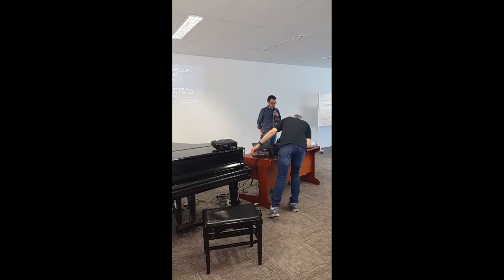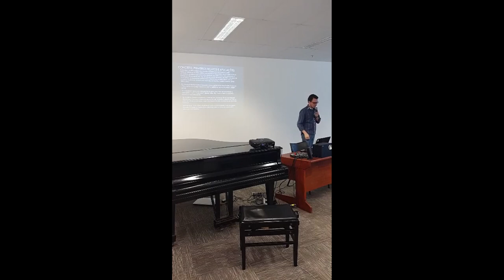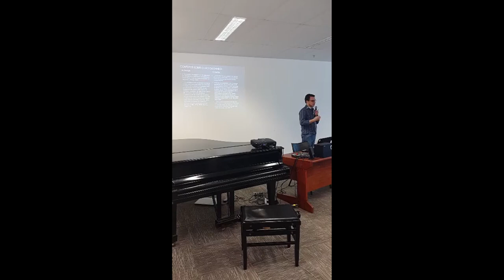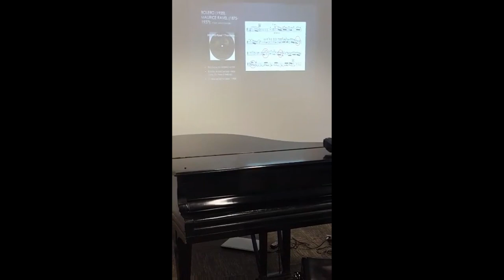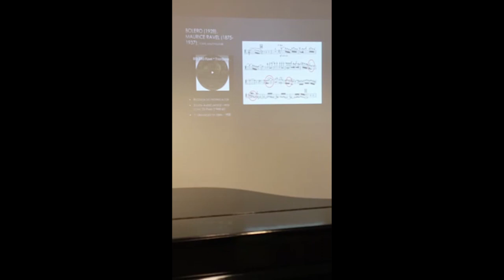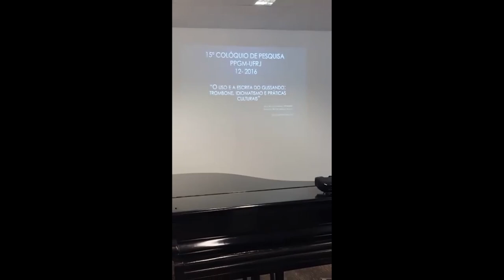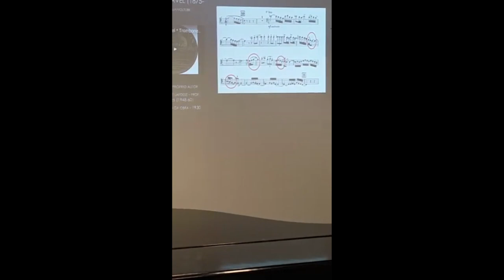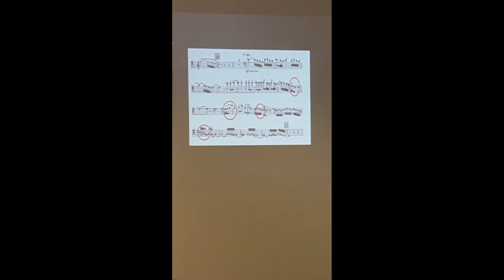O uso e a escrita do glissando: trombone, idiomatismo e práticas culturais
15° Colóquio de Pesquisa do PPGM-UFRJ

Reginaldo Thimóteo | Antonio J. Augusto

Resumo: A análise de uma reflexão histórica sobre o uso e a escrita do glissando na prática do trombone, bem como sua presença na produção de compositores brasileiros, como Villa-Lobos, favorece o entendimento de que o glissando era uma prática comum fora do âmbito sacro, desde o estabelecimento do instrumento por volta da segunda metade do século XV. Já durante o século XIX, esse elemento passa paulatinamente a ser integrado como recurso de execução tanto no campo das práticas de conjunto como em peças solo. Desta maneira, ao tornar o seu uso cada vez mais frequente, o glissando se consolida como característica intrínseca e peculiar do instrumento.

Palavras-chave: Trombone. Glissando. Idiomatismo. Villa-Lobos.